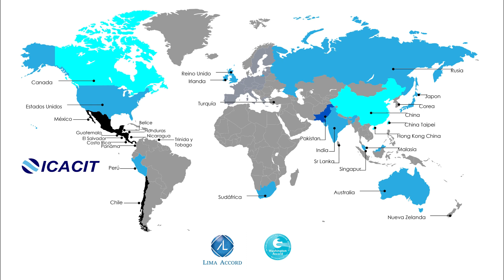2020- Ingreso de ICACIT a ENAEE (EUR-ACE®)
Desde el 01 de enero de 2020, ICACIT es la primera agencia acreditadora de Latinoamerica miembro de la Red Europea de la Acreditación en Educación en Ingeniería -  ENAAE.